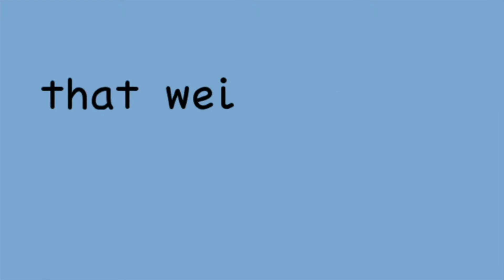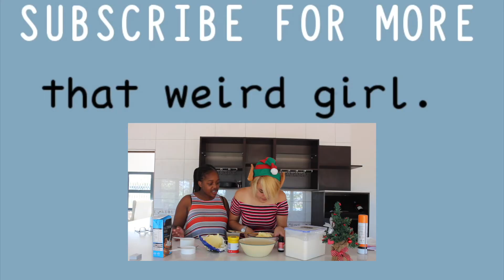BAKING WITHOUT OUR ARMS with Fadzo || thatweirdgirl.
Fadzo and I attempt to make a Christmas-themed cake with the other person's arms. It was highly comical.
Here's her instagram: @rfx.c

k, byeeeee